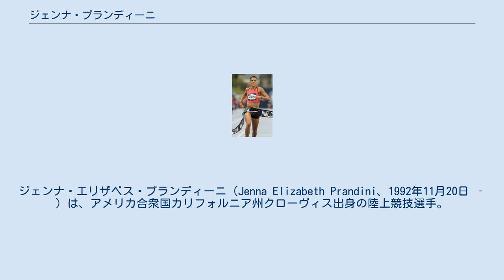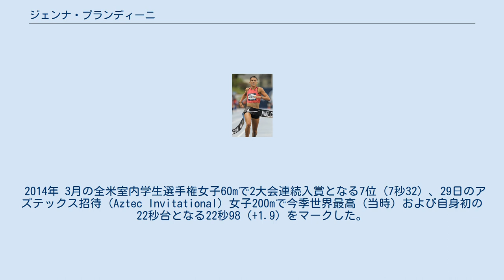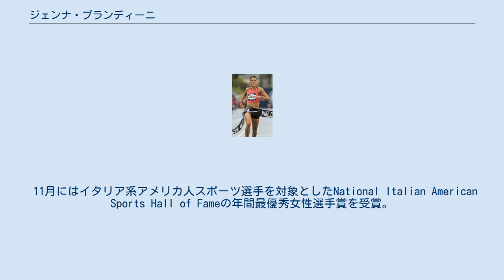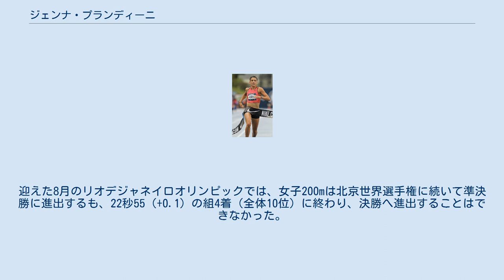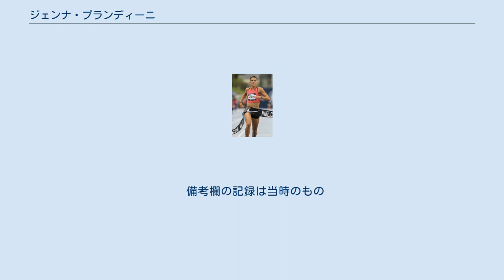ジェンナ・プランディーニ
ジェンナ・エリザベス・プランディーニ（Jenna Elizabeth Prandini、1992年11月20日 ‐ ）は、アメリカ合衆国カリフォルニア州クローヴィス出身の陸上競技選手。
100mで10秒92、200mで22秒20の自己ベストを持つ。
2015年北京世界選手権女子4×100mリレーの銀メダリストである。
イタリアにルーツを持つ、アメリカでは珍しい世界レベルの白人スプリンター。
 小中学生時代は陸上競技のほか、サッカー、バレーボール、バスケットボールに取り組んでいた。
クローヴィス高校（Clovis High School）に進学してからはバレーボールと陸上競技に取り組むと、陸上競技では100mと200mと走幅跳と三段跳でカリフォルニア州タイトルを獲得するなど活躍。
2011年には全米ジュニア選手権の走幅跳で優勝し（100mと200mは5位）、パンアメリカンジュニア選手権 (en) のアメリカ代表に選出。
大会では100mと走幅跳でメダルにあと一歩と迫った（ともに4位）。
高校時代の自己ベストは100mが11秒34（+1.9）、200mが23秒75（+0.9）、走幅跳が6m20（+1.3）。
 2013年まで 大学は奨学金を得てオレゴン大学に進学。
しかし、2012シーズンの春先に右足を骨折したためシーズンを棒に振った。
怪我も治った2013シーズンは3月の全米学生（NCAA）室内選手権女子60mで7秒38の5位に入ると、6月の全米学生選手権では女子100mで11秒43（+0.9）の7位、3走を務めた女子4×100mリレーは43秒80の4位、1走を務めた女子4×400mリレーは3分28秒24の4位と、3種目で入賞を果たした。
 2014年 3月の全米室内学生選手権女子60mで2大会連続入賞となる7位（7秒32）、29日のアズテックス招待（Aztec Invitational）女子200mで今季世界最高（当時）および自身初の22秒台となる22秒98（+1.9）をマークした。
6月の全米学生選手権は女子走幅跳を6m55（+1.2）の自己ベスト（当時）で制し、初の全米学生タイトルを獲得。
女子100mは11秒42（-3.4）の3位、女子200mは22.63（+2.2）の2位（1位と0秒007差）と、2大会連続で3種目入賞を果たし、1人で24ポイントを獲得する活躍を見せた。
 2015年 3月の全米学生室内選手権女子走幅跳を6m65の自己ベストで制し、初の室内全米学生タイトルを獲得。
女子60mは7秒24で4位、女子200mは22秒74で2位に入り、1人で23ポイントを獲得した。
4月18日のマウント・サック・リレー女子100mでは自己ベストを0秒19更新する10秒92（+1.4）をマークし、初めて10秒台に突入した。
6月には全米学生選手権の女子100mを10秒96（+3.1）で制すると、女子200mと女子走幅跳はそれぞれ22秒21（+1.9）と6m80（+1.7）の自己ベスト（200mは当時）で2位に入り、1人で26ポイントを獲得する活躍を見せた。
 北京世界選手権アメリカ代表選考会である6月の全米選手権では、女子100mは準決勝を自己ベストタイの10秒92（+1.5）で突破するも、決勝は3位から6位が0秒04差という混戦の表彰台争いに敗れ、10秒96（+1.2）の6位に終わった。
しかし、アリソン・フェリックスなどが回避した女子200mは予選と準決勝を全体1位で突破すると、迎えた決勝は22秒20（+0.4）の自己ベストで初優勝を飾り、アメリカ代表の座を掴んだ。
世界大会デビューとなった8月の北京世界選手権は、200mは22秒87（-0.1）の組5着（全体13位タイ）で準決勝敗退に終わったが、3走を務めた4×100mリレーは41秒68の銀メダル獲得に貢献した。
 11月にはイタリア系アメリカ人スポーツ選手を対象としたNational Italian American Sports Hall of Fameの年間最優秀女性選手賞を受賞。
12月には今年の全米学生選手権（室内と屋外の両大会）で合計49ポイントを獲得するなどの活躍が...